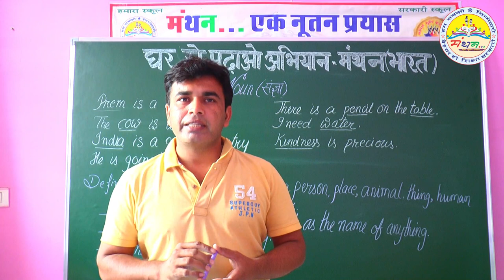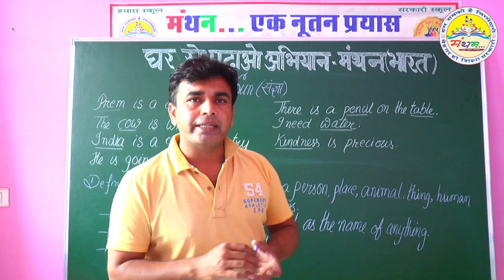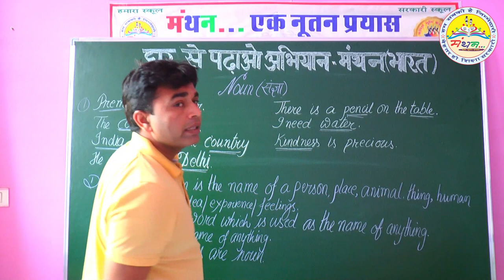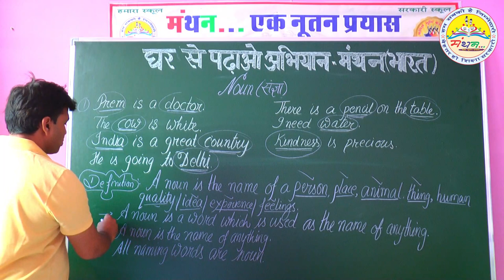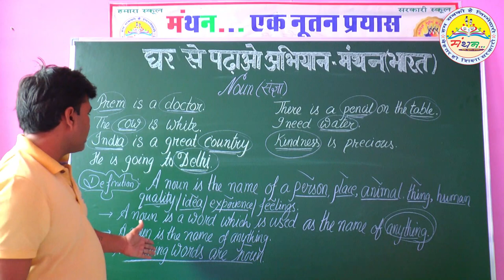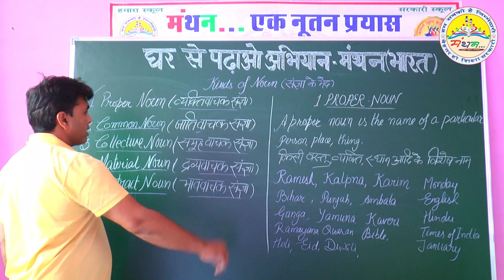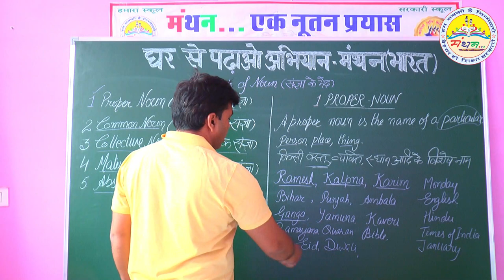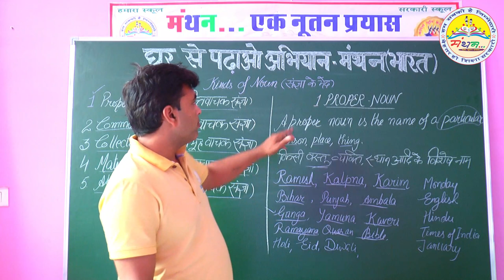NOUN AND IT'S TYPE